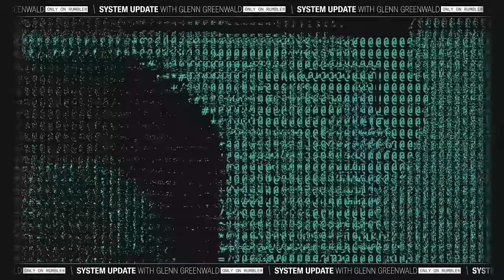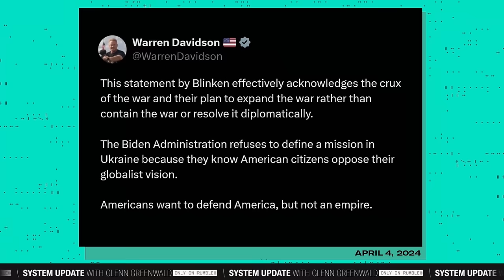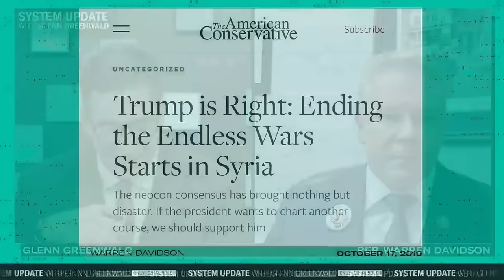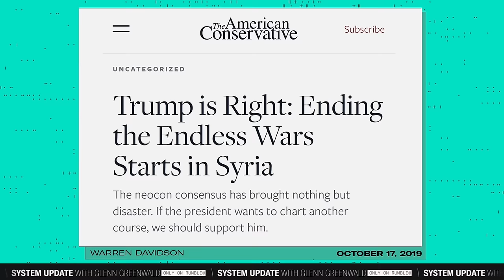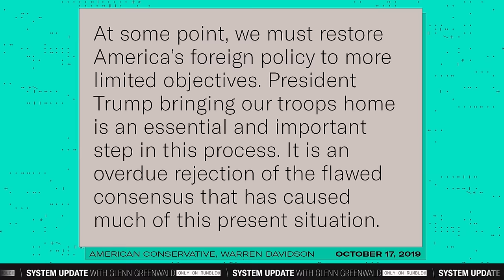Rep. Warren Davidson on Militarism and Surveillance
This is a clip from our show SYSTEM UPDATE, now airing every weeknight at 7pm ET on Rumble.